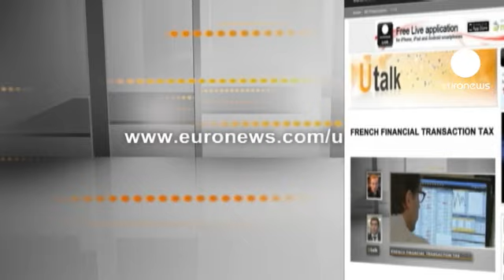euronews U talk - France's financial transaction tax, a good idea?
In this edition of U-talk, Michael, from Brussels, asks

"With the tax on financial transactions, what will guarantee that some financial activities will not move outside the EU?"

The reponse from Marc Touati, an economist with Assya Compagnie Financière:

"I think we must be clear that, if France is the only country to apply the financial transaction tax, Paris as a market, as we know it, will be finished.

"That's to say that, very clearly, we already have extremely strong fiscal pressure, very strong regulatory pressure on the Paris financial market, so, at this moment, more and more financial activities will leave France.

"Even if this tax is marginal, it would create what I'd call a psychological effect on investments - and we are seeing that already today.

"Even without this tax - a lot of French banks have started moving their market activities elsewhere, exactly because there was too much fiscal pressure, too much regulatory pressure. At the same time, as we have, I'd say, extremely weak growth, our companies don't necessarily resort to the markets.

"So, what's the danger in this? It's that, of course, more and more activities will relocate outside France, or outside the eurozone, and, when that happens, we're going to have a problem financing the economy.

"Because we often forget what finances the economy. Of course it's the banks. But who finances the banks? It's often the markets. Therefore, if we effectively reduce the financial markets to the portion represented in France, then there will be problems for companies to get financing, and, therefore, problems to get investment funding, with a knock on effect on employment, and then on consumption. And so this will worsen the recession that is in the process of settling in France, and in the whole eurozone."